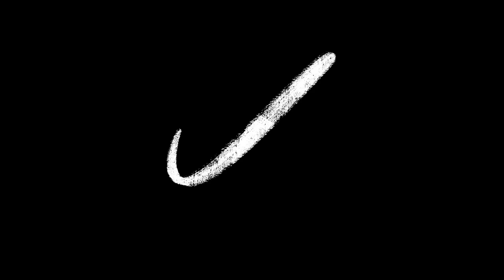Nick's Past as an Old Japanese Warrior - CUMTOWN ANIMATED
From Cumtown Ep 111 with Nick Mullen, Stavros Halkias and Adam Friedland